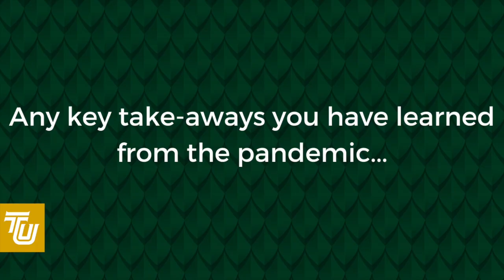TU VLOG - Jenna S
Check out our vlog series about how Dragon Nation is adapting during COVID.